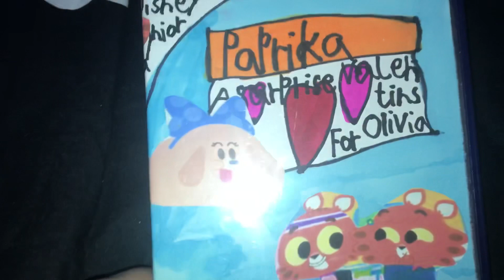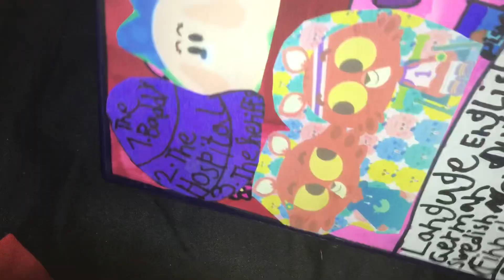Paprika a Surprise Valentines For Olivia ♥️💙💜 DVD review￼ 2012 2019 reprint￼￼